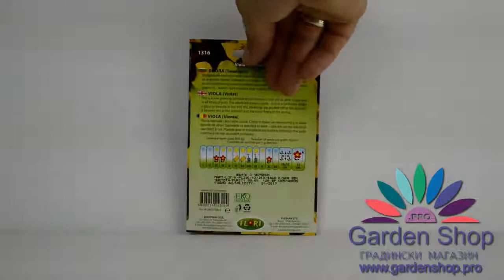Разсад теменужки Варна